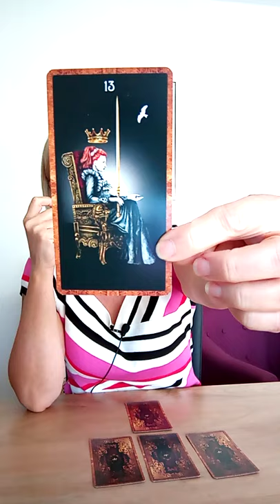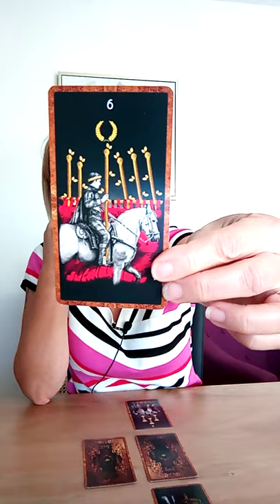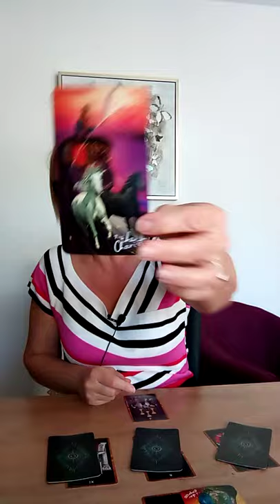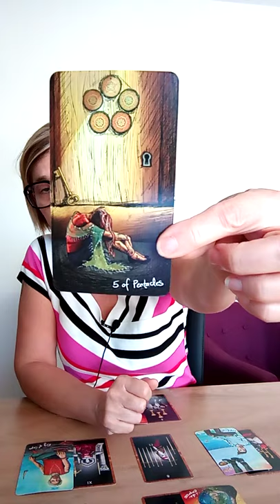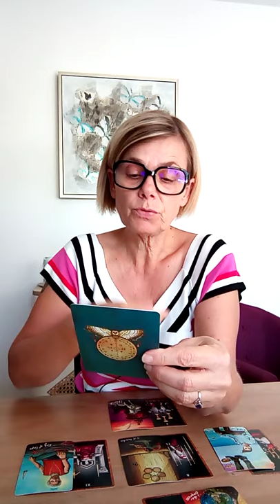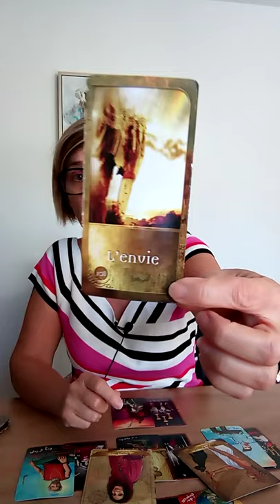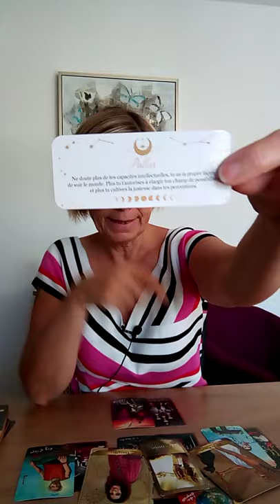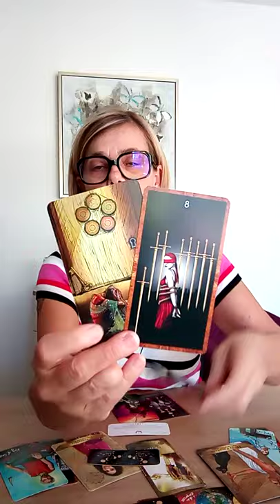SAGITTAIRE PROFESSIONEL SEPTEMBRE 2021 / QU'ATTENDEZ-VOUS ? / GUIDANCE INTUITIVE GÉNÉRALE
A bientôt,

Laurence.